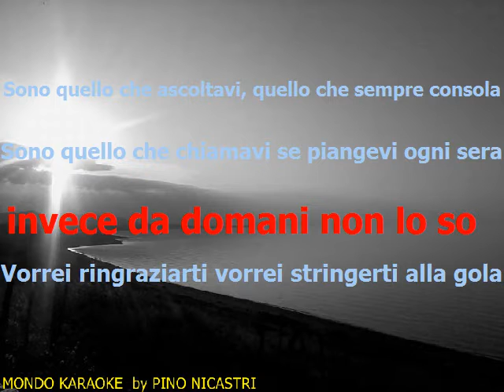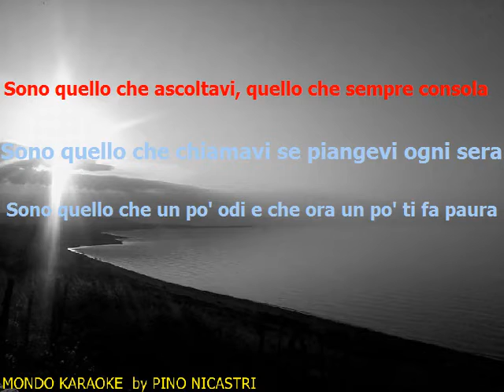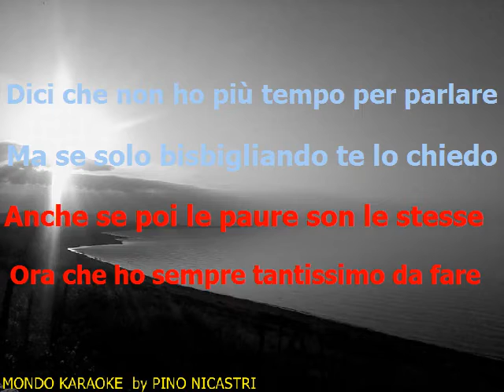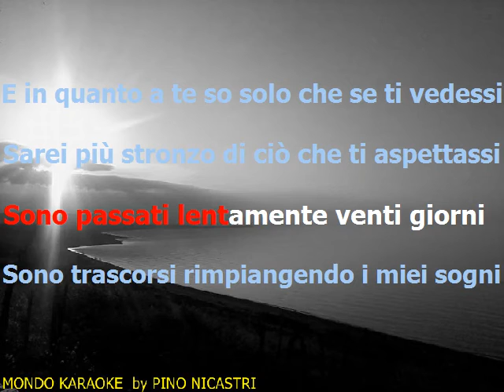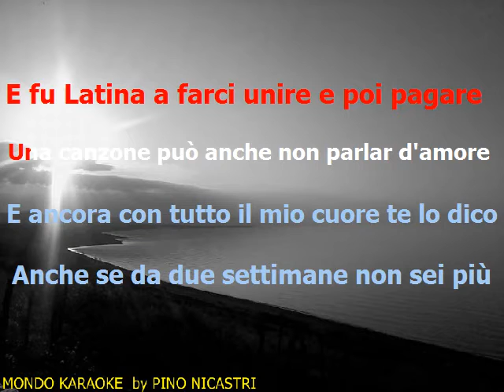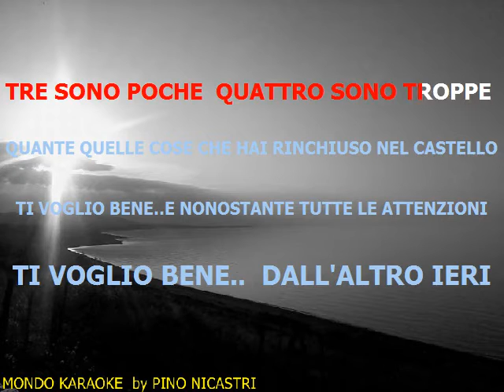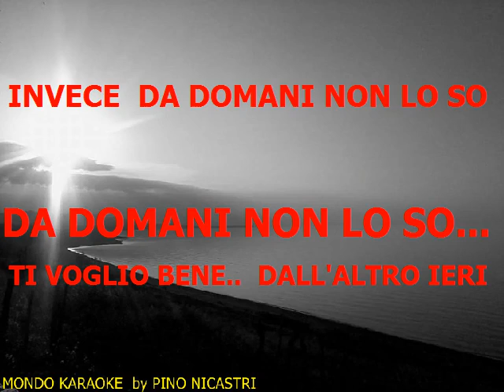Tiziano Ferro - Ti Voglio Bene - base karaoke